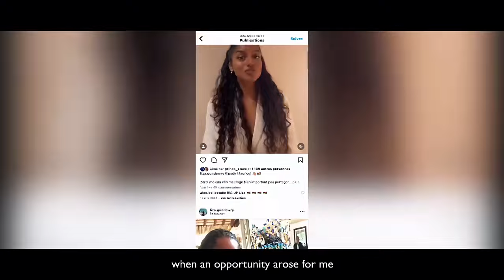Full support to Liza Gundowry representing Mauritius at Miss World 2024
Full support to Liza Gundowry representing Mauritius at Miss World 2024. The Beauty with a Purpose initiative is at the heart of Miss World with the organization working tirelessly to raise funds for many good causes over the years.